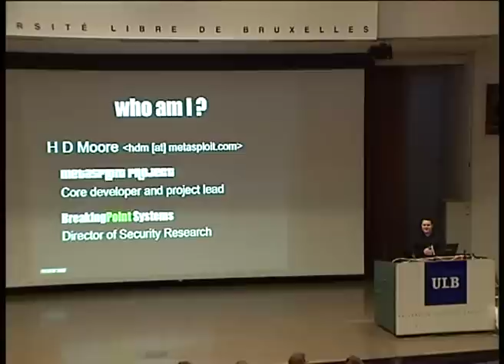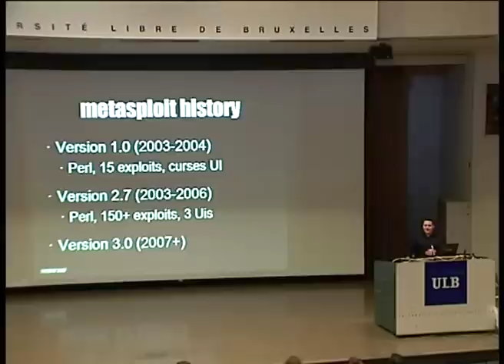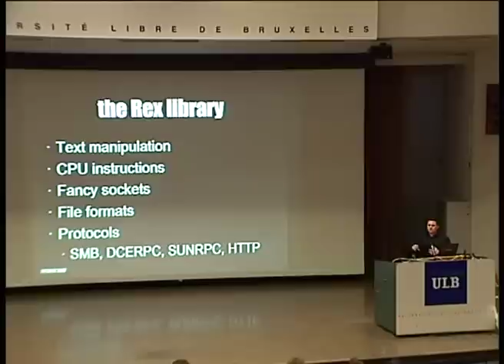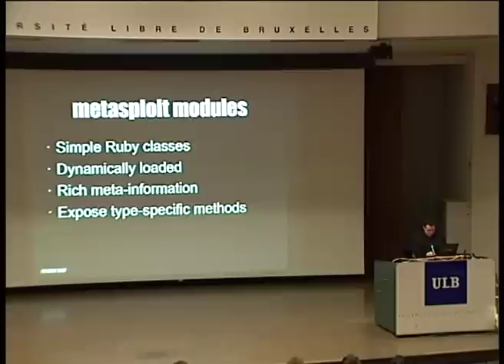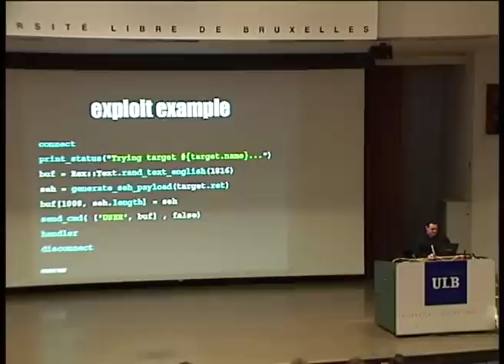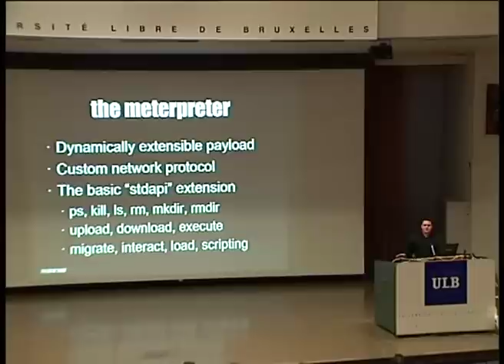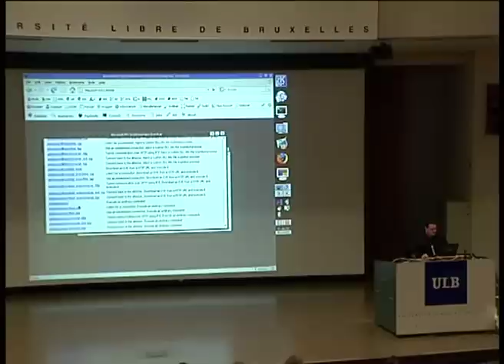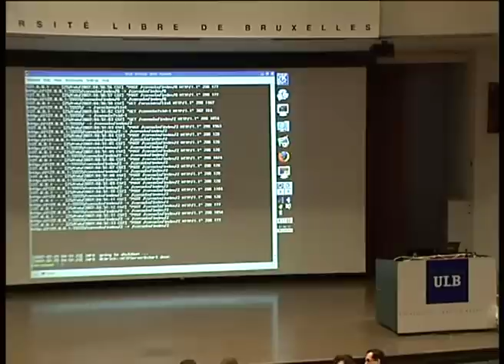FOSDEM 2007 Metasploit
By H D Moore

The Metasploit Framework is an open-source platform for developing and using exploit code.

This talk will cover the new features and development resources available in version 3.0 and some of the challenges faced by the project during the development process.